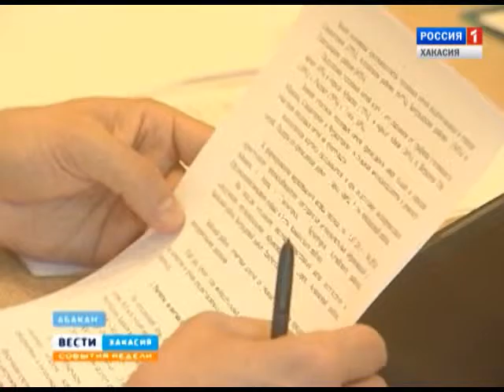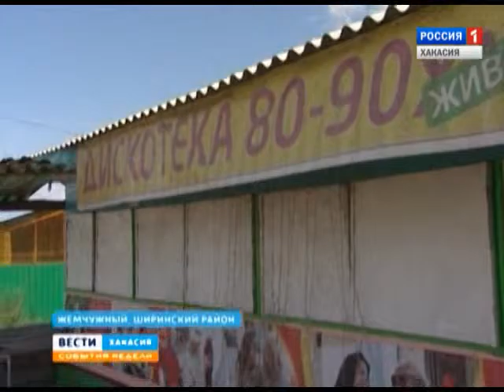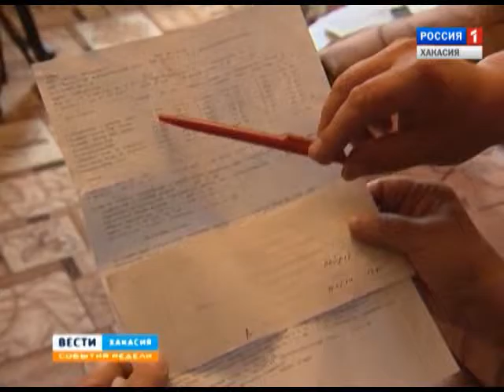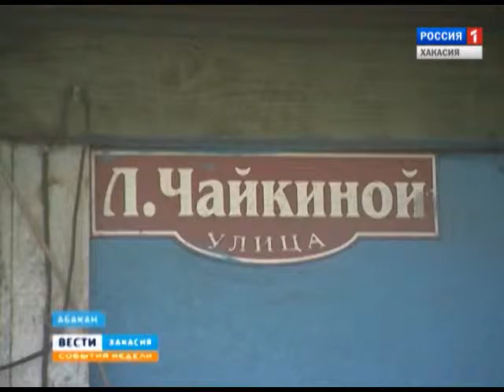События недели 02 08 2015